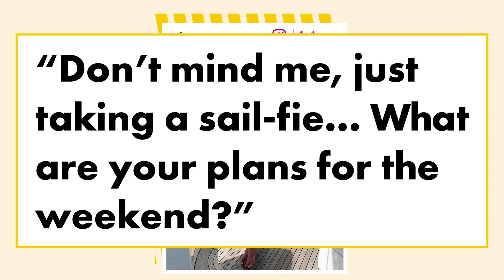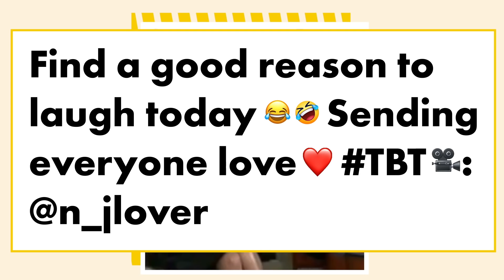Jennifer Lopez and Alex Rodriguez break up, call off two-year engagement | Page Six Celebrity News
They’ll be J-Rod no more.

Jennifer Lopez and Alex Rodriguez have broken up, Page Six has exclusively learned.

The stunning split comes after the superstar couple twice postponed their wedding — and after rumors surfaced that the former Yankees third baseman had been playing the field with a young reality star.